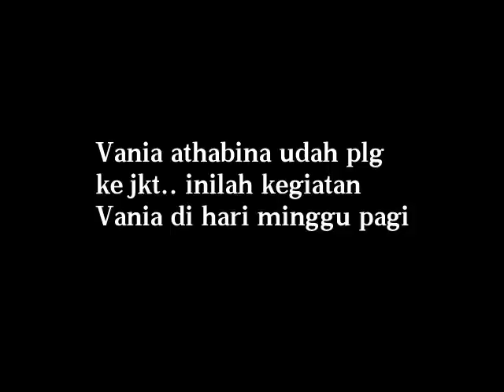Vania mau sekolah di hari minggu 😄